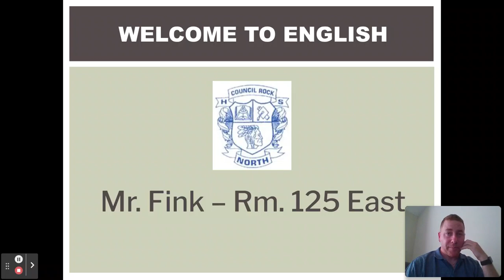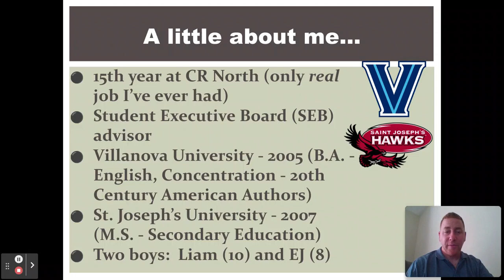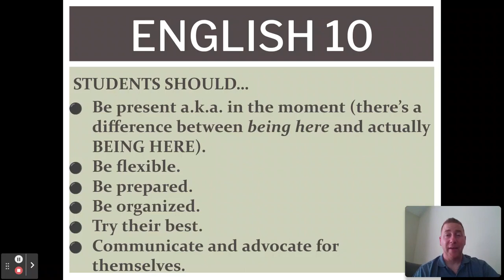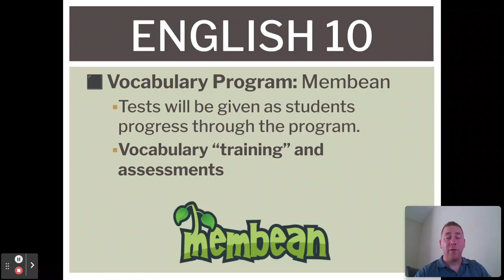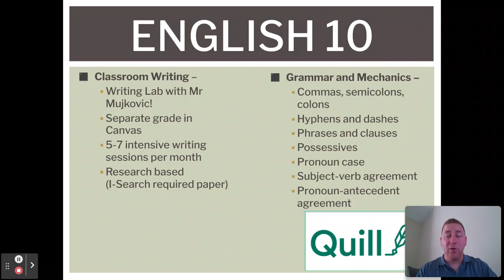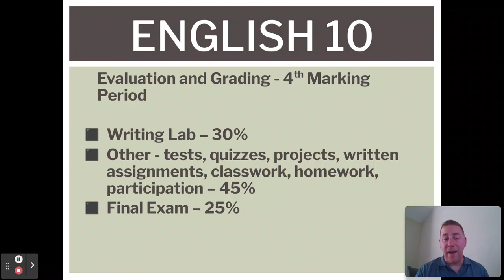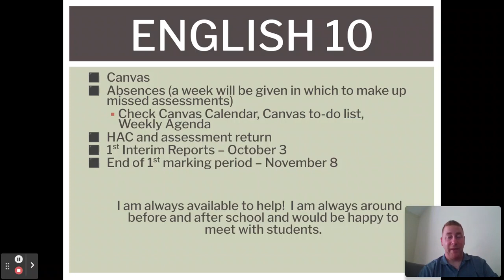English 10 RWW - BTSN 2023